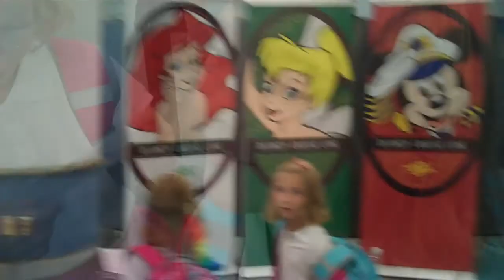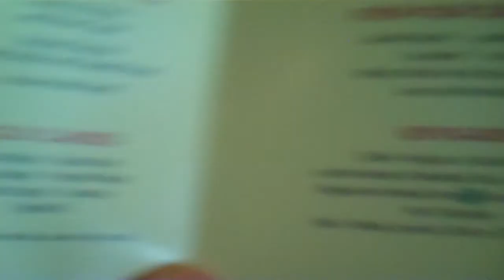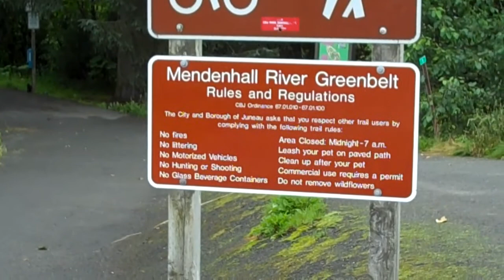Alaska Disney Cruise, August 2011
Flew into Vancouver, unbeknown to us, in the middle to the Pride parade celebration. The girls think Canada has two flags. Spent a few days climbing rope bridges, touring the harbor by boat. Then took off on 7 day cruise to Skagway, Juno and Ketchikan, Alaska. Took train ride that broke down inside a tunnel for a good 20 mins., saw whales and went sea kayaking in between all the activity and characters on board.